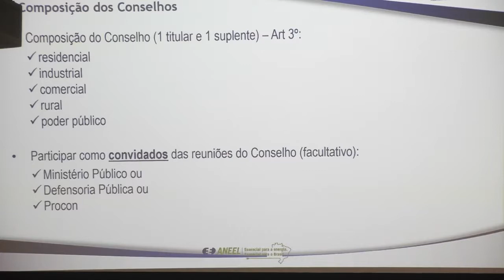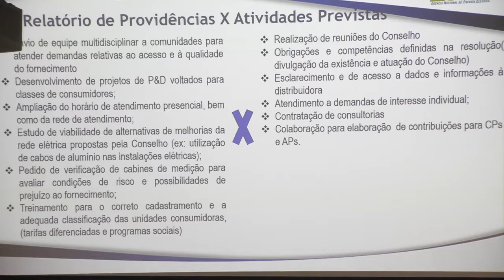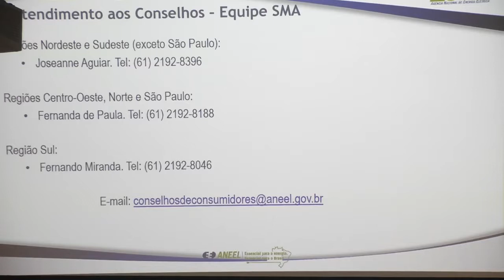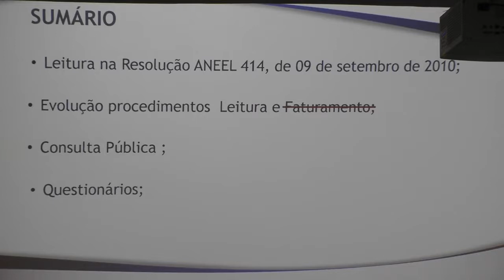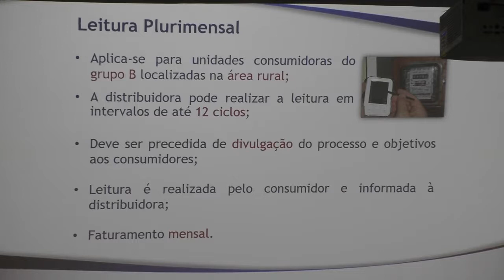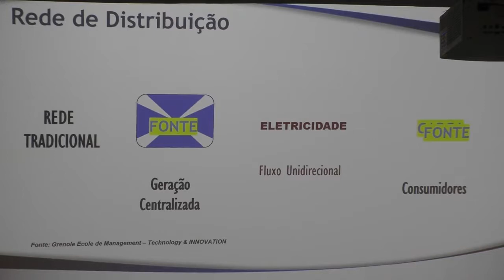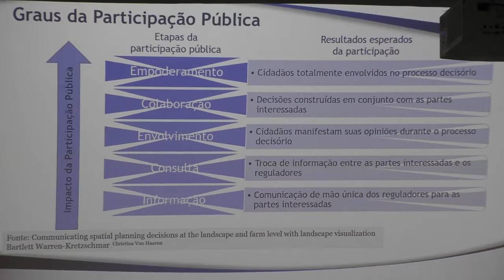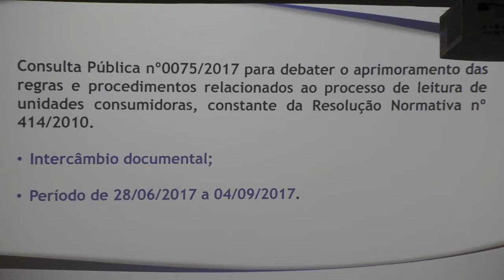Reunião de Nivelamento de Assuntos Estratégicos com os Conselhos de Consumidores (Parte 01)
Reunião de Nivelamento de Assuntos Estratégicos com os Conselhos  (28/06/2017)